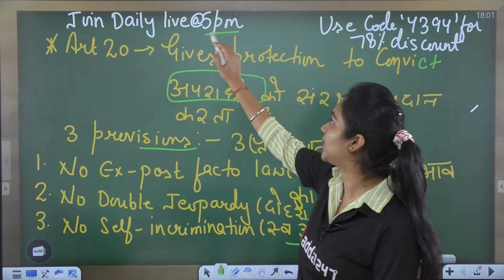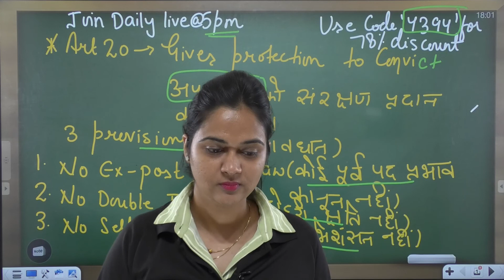ARTICLE SERIES | One Crime One Punishment | Article #20 | By Karuna Mam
🔴OUR LATEST COURSES:
🔴UPSC Adda247 Live Classes Schedule:-
6:30AM: Daily Current Affairs
8AM: Environment & Ecology:  UPSC CSE 2023 Pre+Mains
9AM: History:  UPSC CSE 2023 Pre+Mains
10AM: Economics:  UPSC CSE 2023 Pre+Mains
11AM: Geography: UPSC CSE 2023 Pre+Mains
12PM: Polity:  UPSC CSE 2023 Pre+Mains
1PM: PYQ'S 10 Years
3pm: Target Mains 60
4PM: Mains Answer Writing
5PM: Polity: State ALL STATE PCS
6PM: Editorial : All Competitive Exams
7PM: Geography: ALL STATE PCS
8PM: History: State ALL STATE PCS
10PM: Science & Tech: State ALL STATE PCS
11PM: Economics: State ALL STATE PCS

1. Learn from the best faculties
2. In-depth analysis
3. Exam planning strategy
4. Best question solution
5. Time management